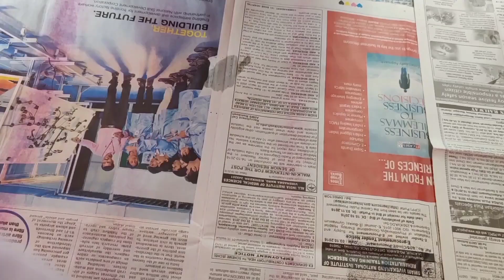How to make Terracotta Fountain | DIY Fountain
This video is about how to make indoor terracotta waterfall which will enhance the elegance of your table top! stay creARTive.

Connect with my page An Astrophile on Instagram for daily art dose